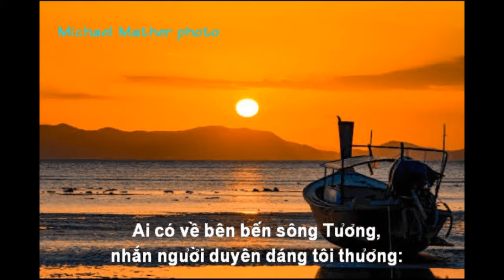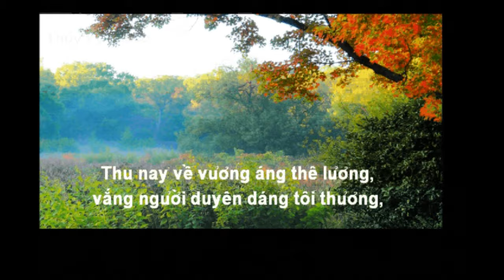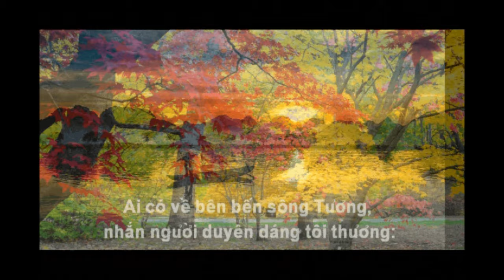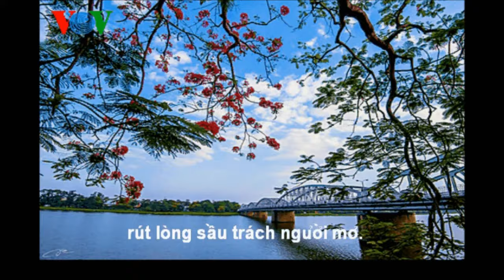HÀ THANH - Ai về sông Tương - THÔNG ĐẠT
Nhạc và lời của Thông Đạt - bút danh của nhạc sĩ Văn Giảng
Tiếng hát Hà Thanh